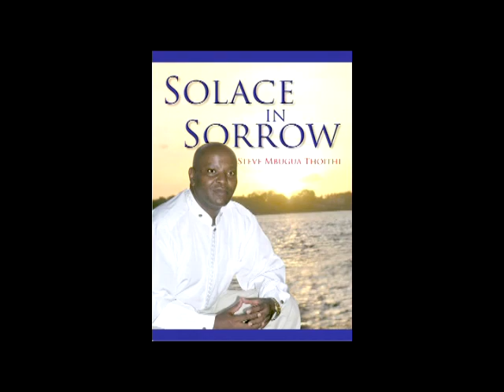NEW WINE SKIN (PREPARE THE WAY) By Steve wa Yesu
Mark 2:21-22
“No one uses a piece of new cloth to patch up an old coat, because the new patch will shrink and tear off some of the old cloth, making an even bigger hole. Nor does anyone pour new wine into used wineskins, because the wine will burst the skins, and both the wine and the skins will be ruined. Instead, new wine must be poured into fresh wineskins.”